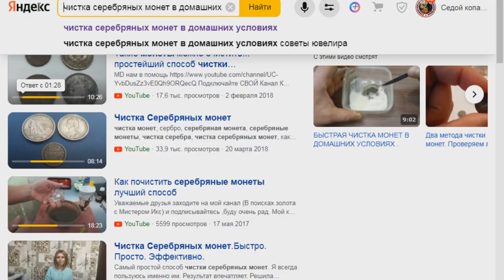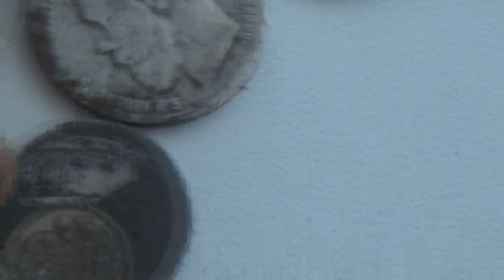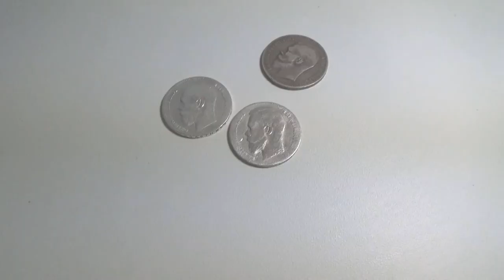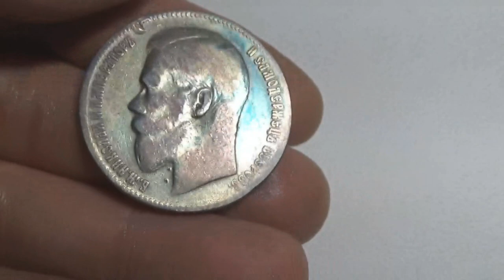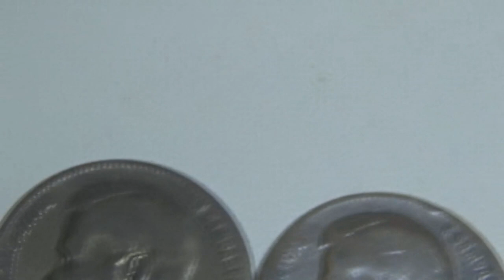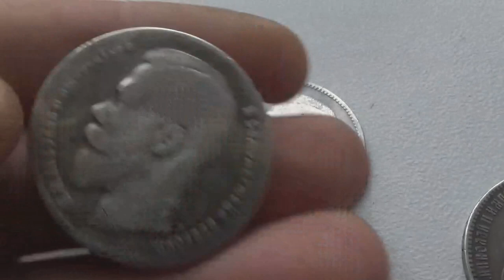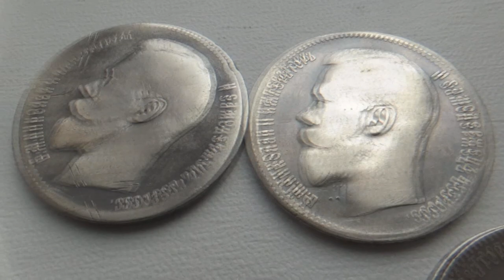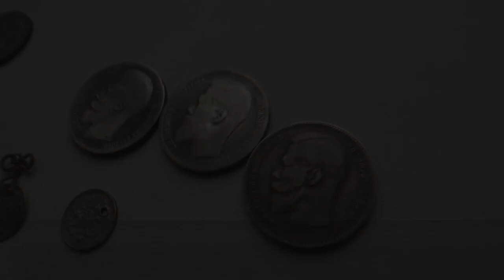Чистка серебряных монет, патинирование. До и После!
Способов чистки очень много, но они не всегда справляются с копанными монетами из шурфов. Да и эти жидкости жутко воняют! Нумизматы со стажем вопрос чистки решили для себя давно, а вот новички шерстят просторы интернета в поиске чудодейственного рецепта. Этим видео я вам помогу найти этот рецепт, он быстр, эффективен, не воняет, доступен и главное безопасен для металла!